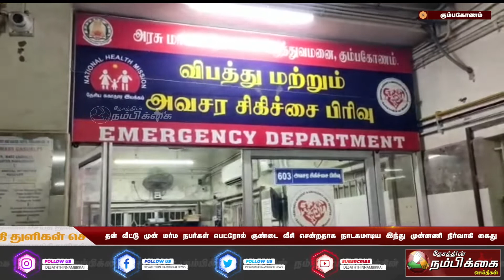தன் வீட்டு முன், மர்ம நபர்கள் பெட்ரோல் குண்டை வீசி சென்றதாக நாடகமாடிய இந்து முன்னணி நிர்வாகி கைது